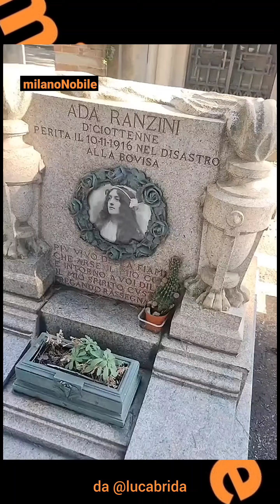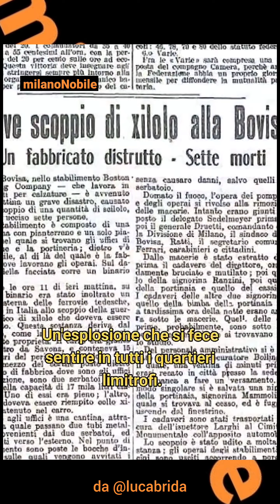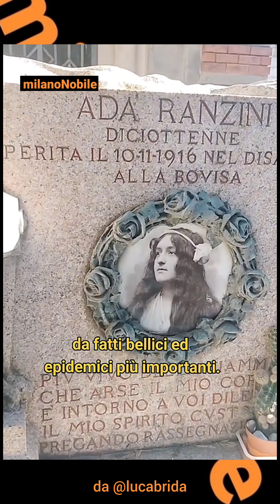La storia del "Disastro della Bovisa" - raccontato da